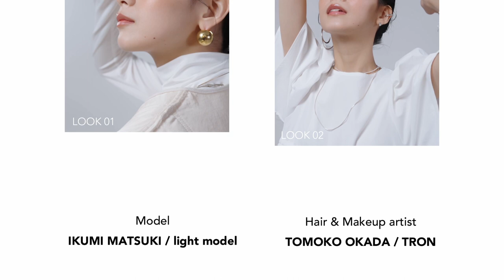【HOWTO】SUQQU 20th ANNIVERSARY COLLECTION LOOK②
20th ANNIVERSARY COLLECTIONを使ったクリーンかつエッジのきいた2つのルックを、人気ヘア＆メイクアップアーティストの岡田知子さんがご紹介。

20th ANNIVERSARY COLLECTION
2023年9月15日（金）全国発売

‹SUQQU 20周年テーマ›
「乱反射」

美しさの答えは無数にある。
誰かの価値に縛られることなく、あるがまま、心のままに、自分だけの軌道を描いて跳ね返す。
その瞬間に放たれる輝きこそが、あなたの美しさだと思うのです。
想像を超えた波長へと拡張する光を。20年目のSUQQUと心躍る方角へ。